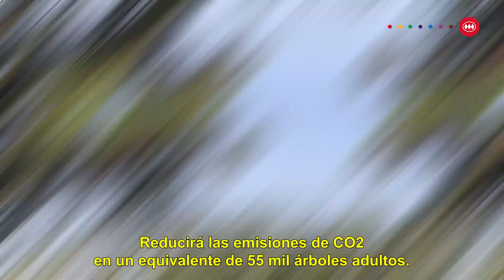Inicio de la etapa de excavación de Línea 7 de Metro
Sigamos acercándonos a vivir una mejor ciudad. L7 entrará en operación a finales de 2027. Este proyecto permitirá a más comunidades tener acceso a un mejor transporte.